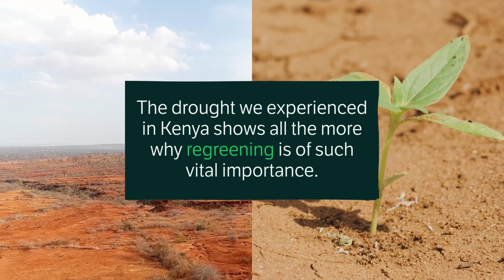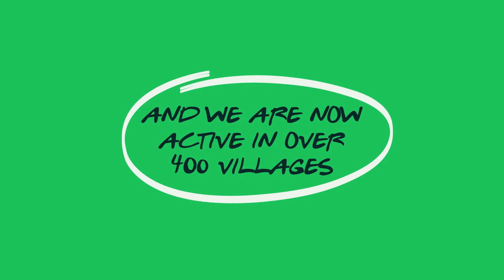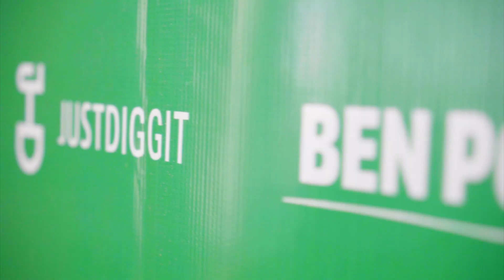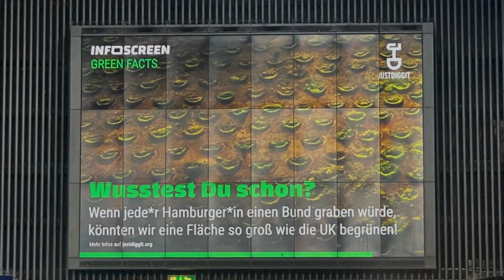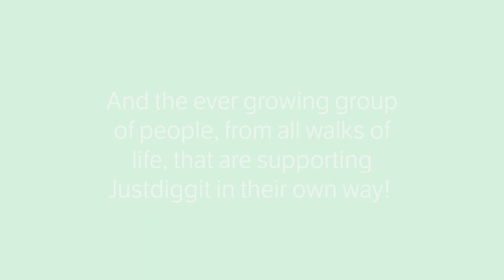Our 2022 Highlights | Justdiggit